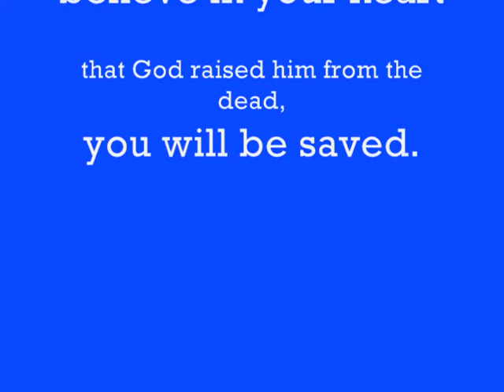Omogambi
Edgar Baillie is declared Omogambi in Kenya, yet He proclaims Jesus Christ as King.